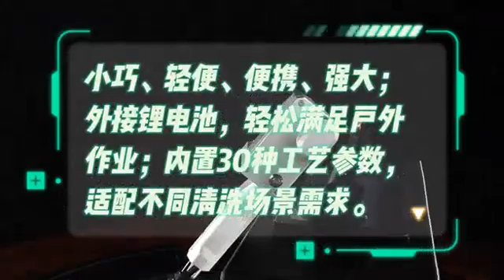Mini Laser Cleaning Machine-100W, 200W, bag type!